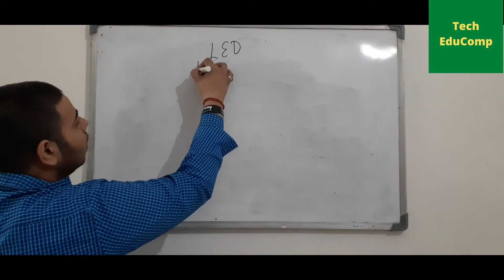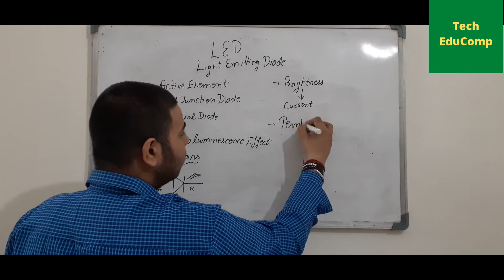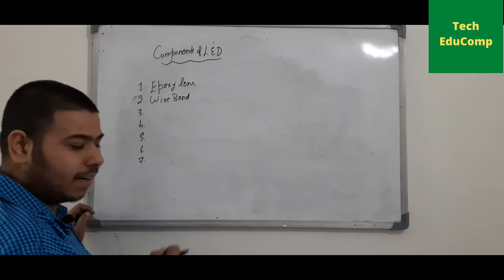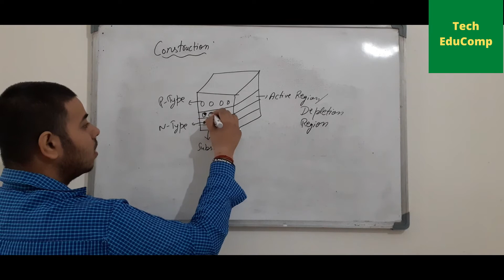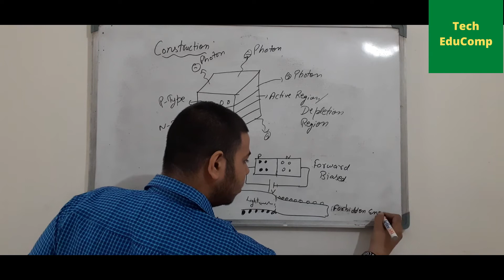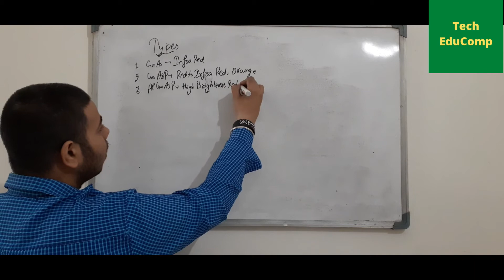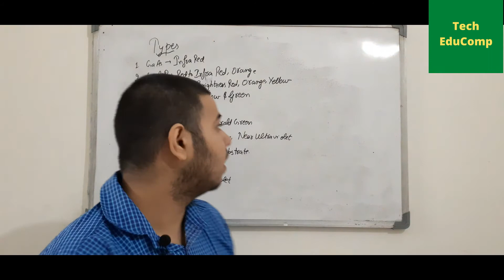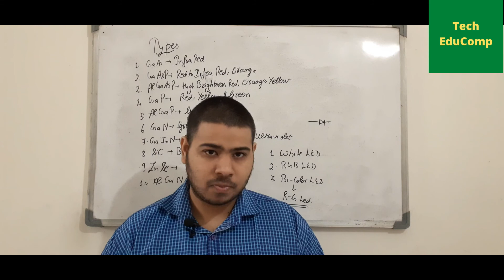E5 | BASIC ELECTRONICS | LIGHT EMITTING DIODE | ELECTRONICS & COMMUNICATION | PIYUSH BAJAJ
Hello friends, Welcome to Tech EduComp. My name is Piyush Bajaj.
Here we provide the information on various topics on the engineering branch which will help the students to understand the topics better.
We will also perform some practicals on various topics whenever possible.

Welcome to another lecture on basic electronics. Here we will talk about an active element that is used widely in embedded systems. Yes, I am talking about LED or Light Emitting Diode.